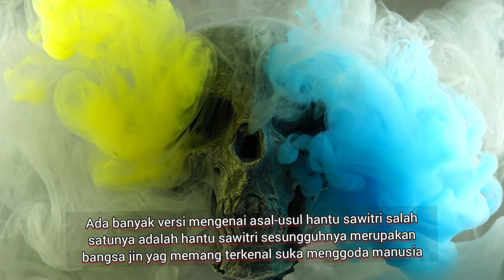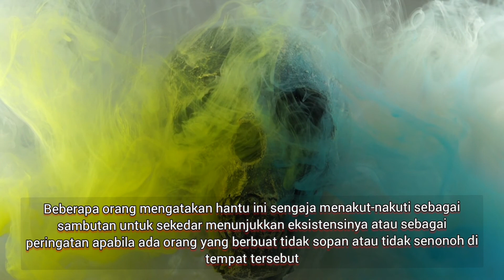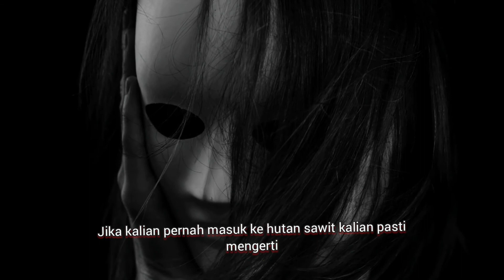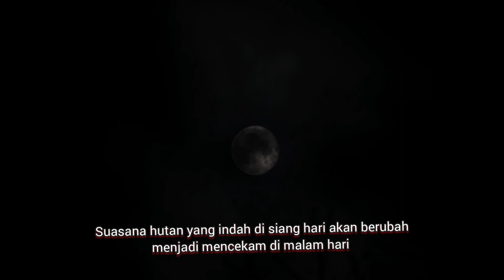Legenda Hantu Sawitri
Legenda Hantu Sawitri berasal dari Kalimantan Selatan. Tepatnya ditempat para pekerja perkebunan sawit. Cerita Hantu SAWITRI menjadi makanan sehari-hari mereka. Hantu ini berwujud sesosok wanita cantik. Biasanya Hantu ini berkeliling bertujuan untuk menakut-nakuti para pekerja. Bagaimana kisahnya yuk simak videonya sampai habis yaaa.